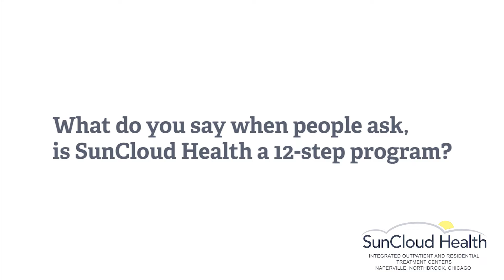What do you say when people ask, is SunCloud Health a 12-step program?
Dr. Km Dennis, SunCloud Health, answers the question, is SunCloud Health a 12-step program?